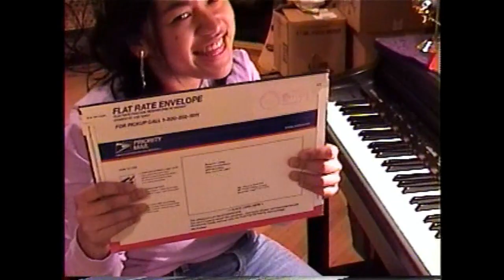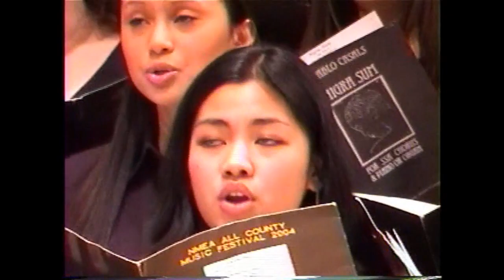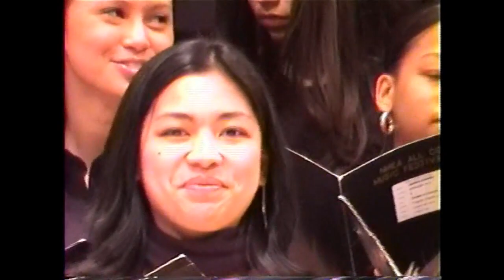Home Video 8, Hdale 1st day, barnard, xmas, hdale snow, alexa sing, red blue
DescrHome Video 8, Hdale 1st day, barnard, xmas, hdale snow, alexa sing, red blueiption